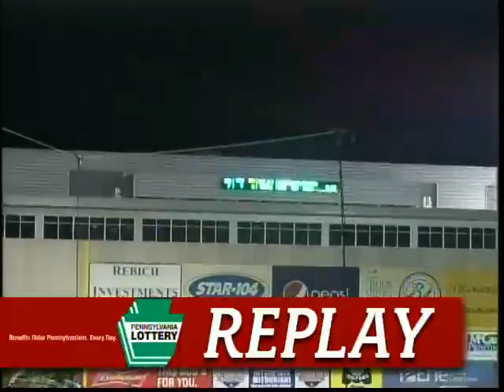Greiner slugs go-ahead homer for Erie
8/24/16: Erie's Grayson Greiner belts a two-run shot as the SeaWolves edge Richmond, 8-7